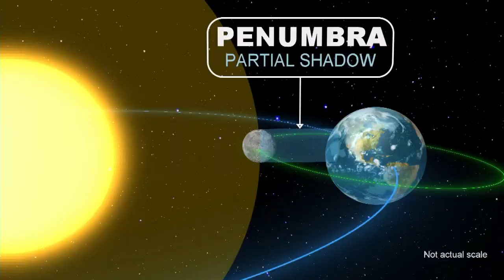Solar Eclipse 2017: What To Expect In Boston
Eric Fisher has everything you need to know about the 2017 solar eclipse.